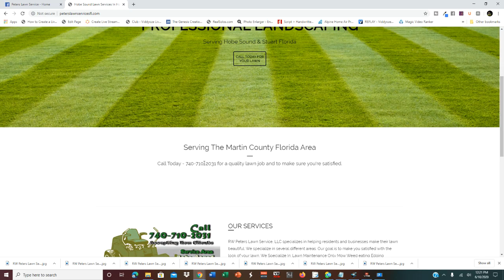Best Lawn Cut SE Bluebird Circle Ridgeway Hobe Sound Florida